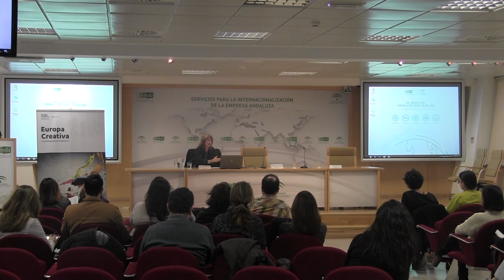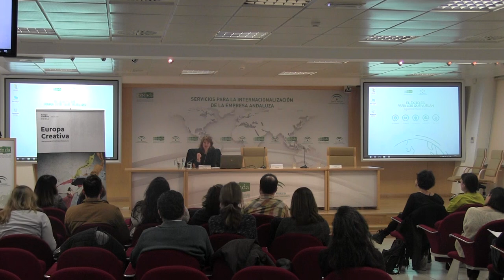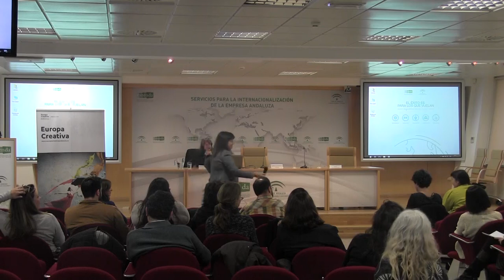Taller de instrumentos de garantía financiera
Organizado por:
Europa Creativa Media Andalucía.

Ponente:
Mónica Carretero de CREA Sgr.

Celebrado el 21 de noviembre de 2017 en la sede de Extenda.